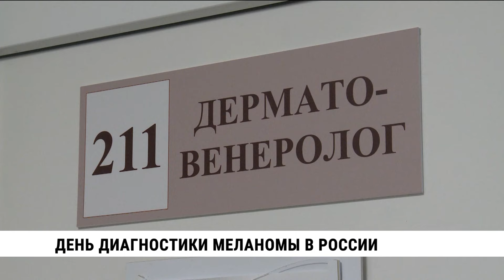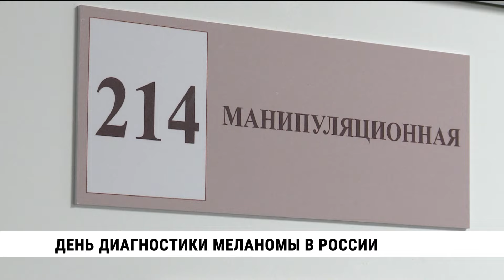День диагностики меланомы прошёл в Хабаровске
Профилактику одного из самых агрессивных видов рака сегодня провели в Краевом кожно-венерологическом диспансере. Акция приурочена ко Дню диагностики меланомы России. В ней приняли участие жители края.